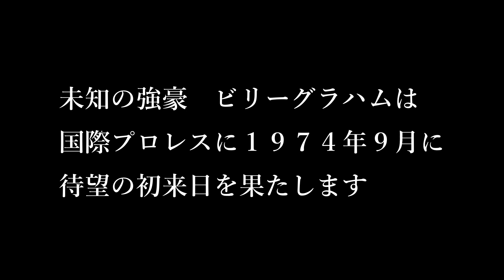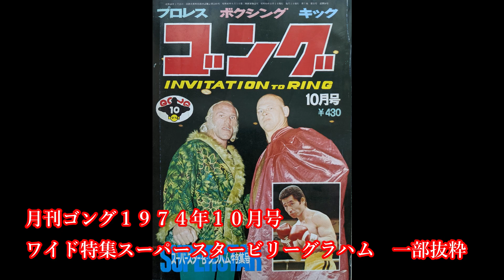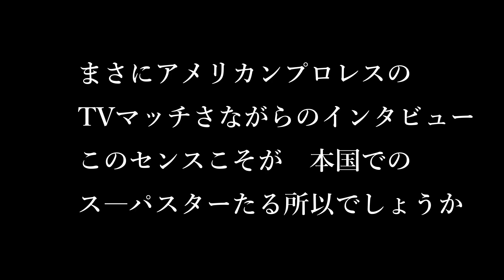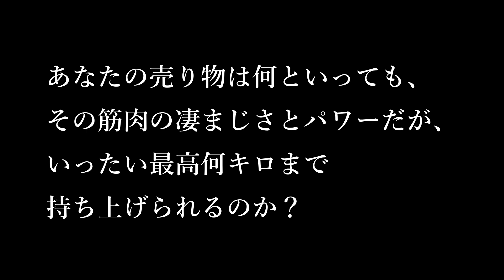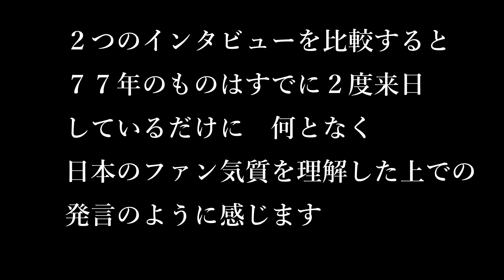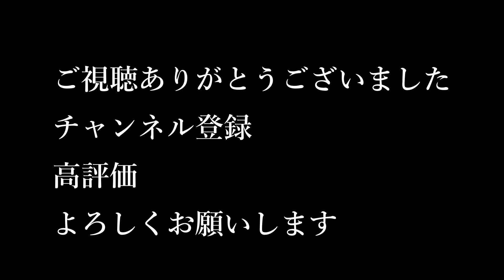ビリーグラハム スーパースターなワケ